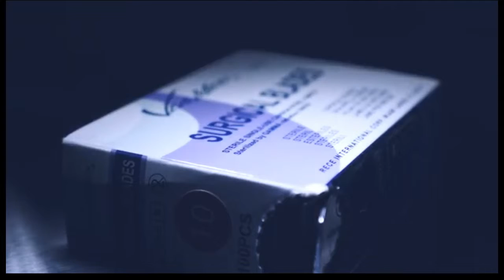Surgery On Corncob (Corn 18+)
surgery on corn
video:fruit surgeon
edit og music: A corny motherfucker